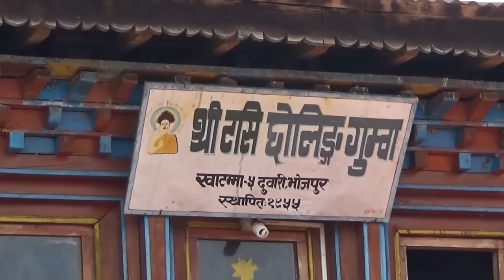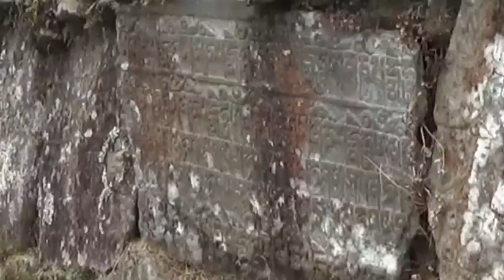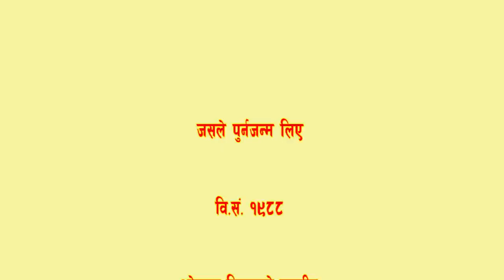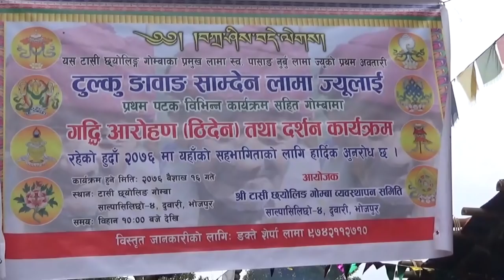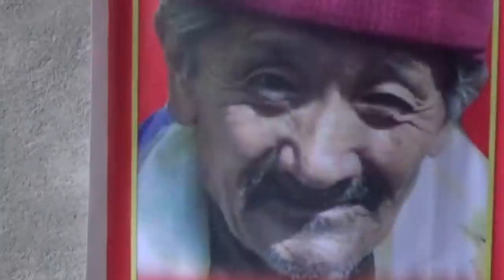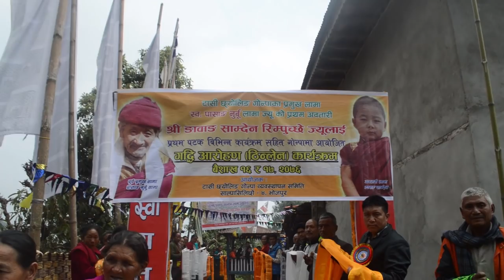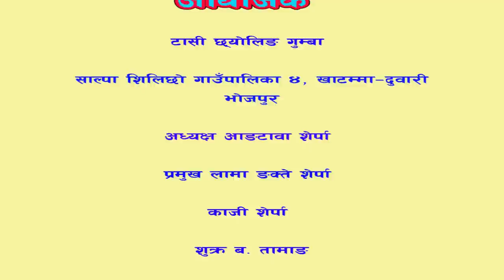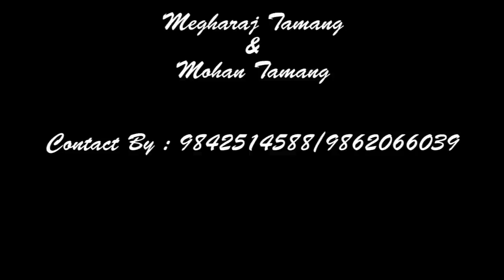Tulku Ngawang Samden Sherpa, Bhojpur